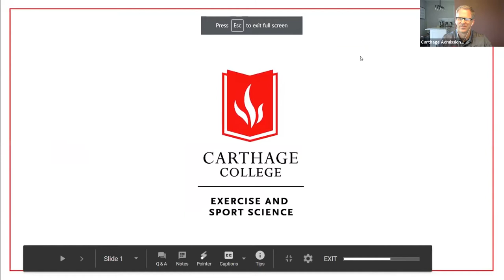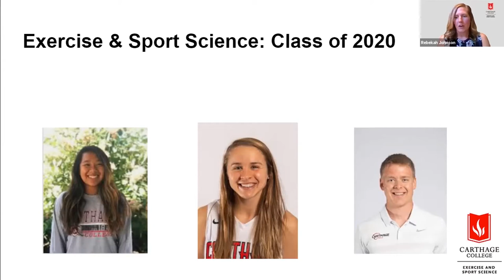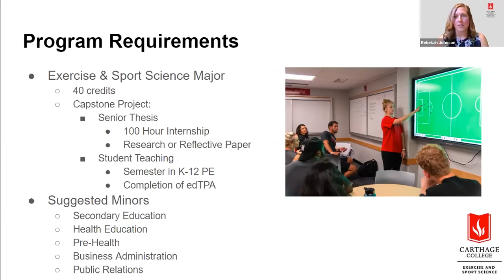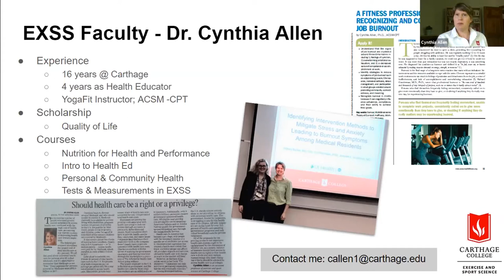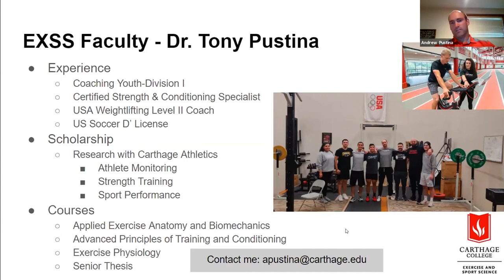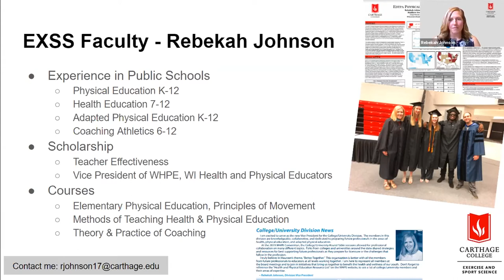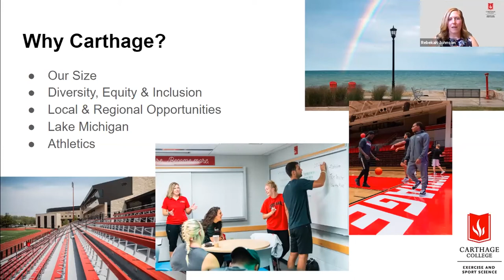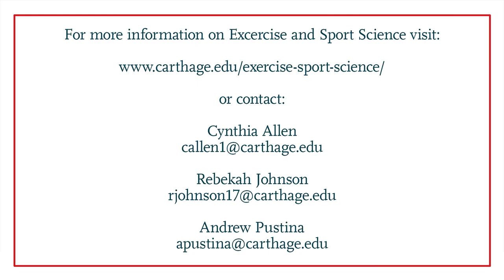Virtual Visit: Exercise and Sports Science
Learn more about Exercise and Sports Science at Carthage!